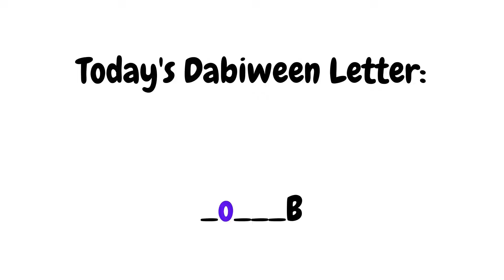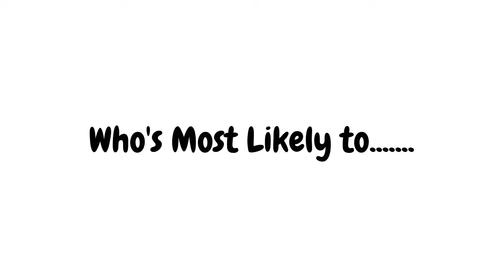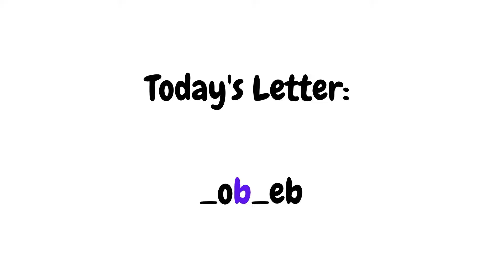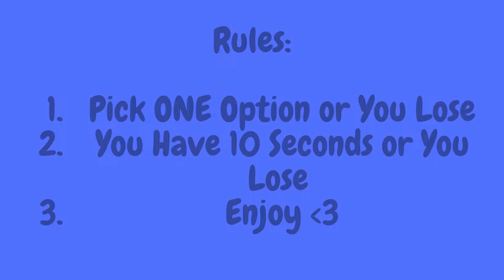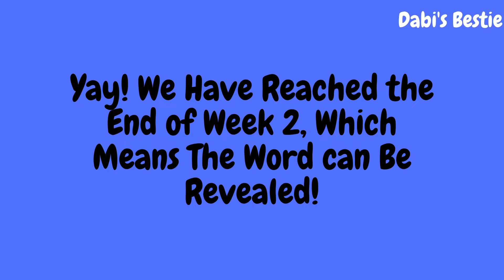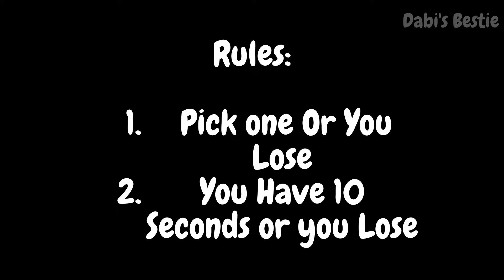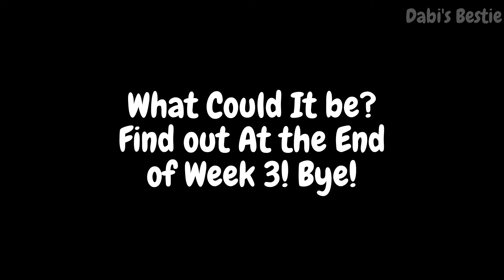DABIWEEN Recap Pt 2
3rd and Final Part and Surprise Video Coming Tomorrow!